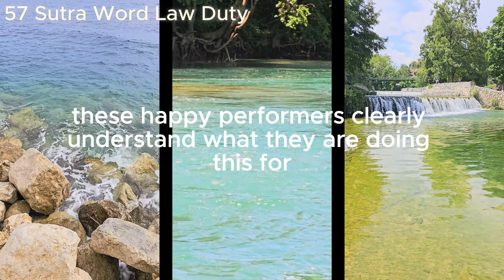57 Sutra Word Law Duty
57 Sutra Word Law Duty

Learn about the spiritual and karmic importance of duty in 'Sutra Word Law Duty.' This video highlights how fulfilling your duty leads to karmic alignment, spiritual growth, and material success.